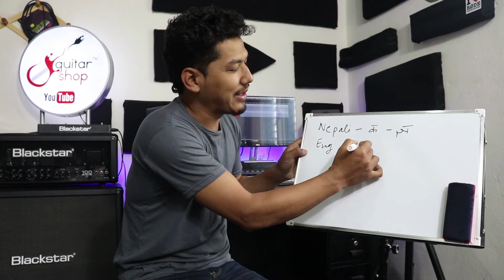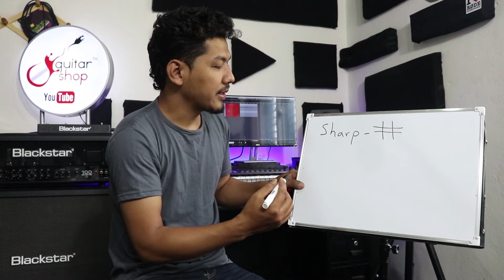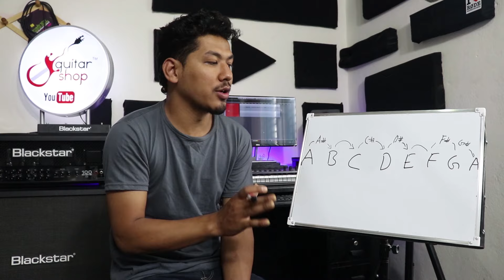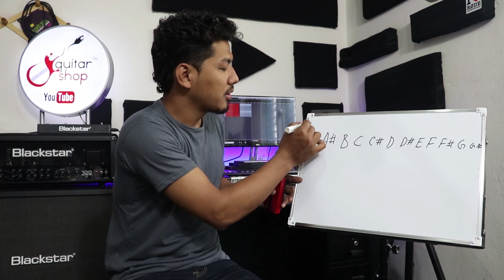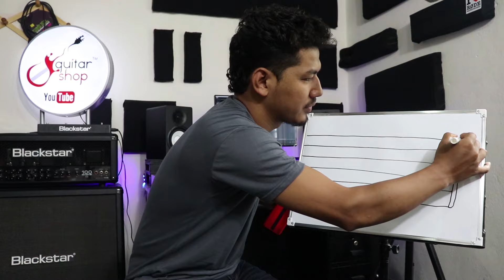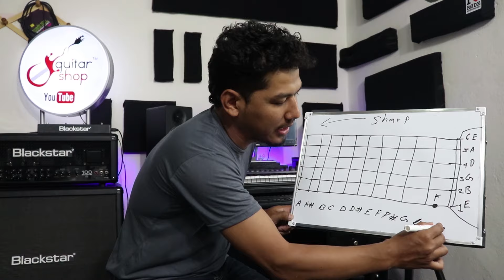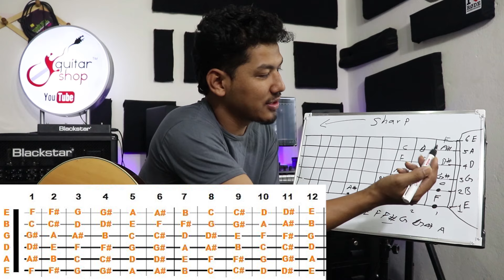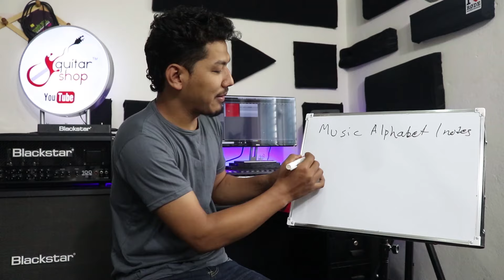LEARNING BASIC MUSIC NOTES | GUITAR TUTORIAL | PART- II | GUITAR SHOP NEPAL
This videos is the first step to wards understanding of the notes, after watching this video you will be able to understand NOTES and know how will you be able to build your own easy chords for your own music.
Presented by Hari Kunwar

| CHABAHIL | NAYABAZZAR | BUTWAL | POKHARA .